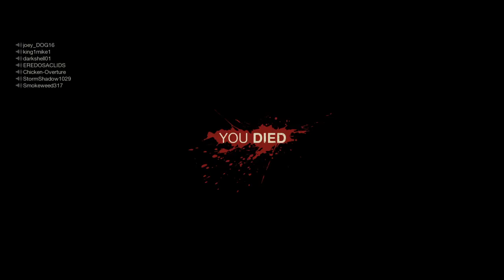Woo scary time